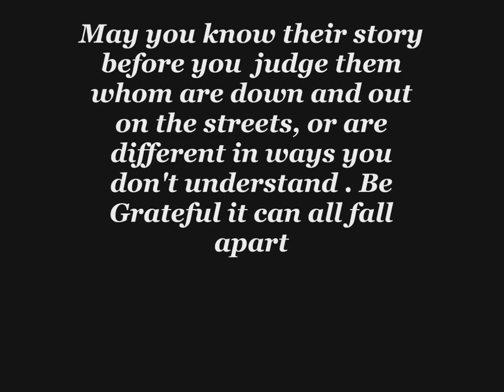To The People I Meet by Raymond Allan Kuran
Credits Below.May we know the story before we judge them. What had happened to twist their hearts and souls to a life of mostly pain surviving on alcohol and or drugs . Alot are living with nothing but tragic memories inside that they can't let go of. May we be Grateful for what we have.
Credits
Grateful to have worked with on :

Wayne Posnik : Producer, mandolin and owner Grassroots Sound Recording Studio. Manitoba Canada
Matt Moskalyk: Lead guitars, bass, drums.
Elaine Markwart: Back up vocals and banjo
Ken Bialek: Lead guitar ( One Night Stands )
Scott Pinder: Mastering
Raymond Allan Kuran: Song writter, rhythm guitar and vocals.
Lyrics
All I had were day time dreams.
Until you came along.
You gave me hope and you gave me strength.
You showed me right from wrong.

I owe my life to the people I meet.
And I Pray for the ones  who are
left out on the street.
They those people who call them weak.
You don't know all the tragedies
that lay at their feet.
Oh Lord, Lord, Lordy Knows.

I did not know which way to turn?
I did not know which way to go?
You took my hand and you led me on.
You led me on this path I'm on.

But now my dreams have all come true.
And I owe it all to you.
I have no fears of what's to come,
after what I put me through.

Written by Raymond Allan Kuran